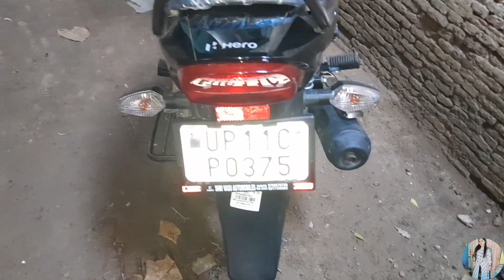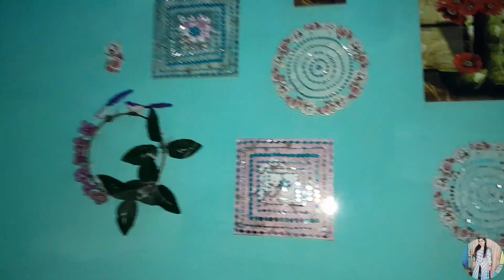चने की दाल की भाप बड़ी full recipi 🥘👈 full day routine